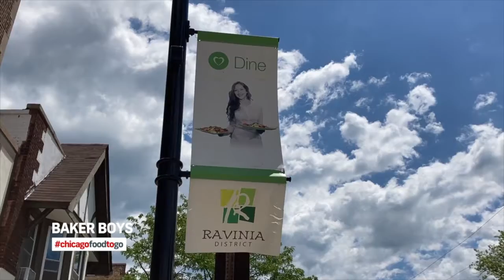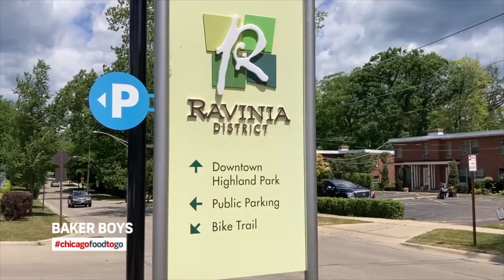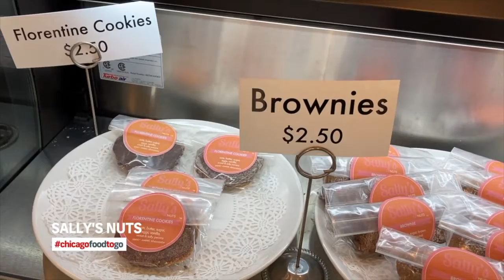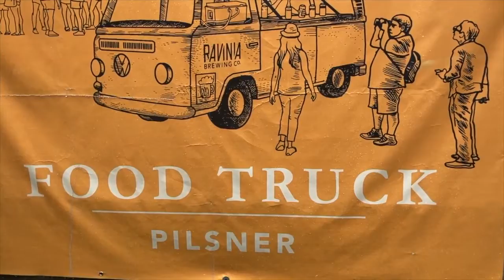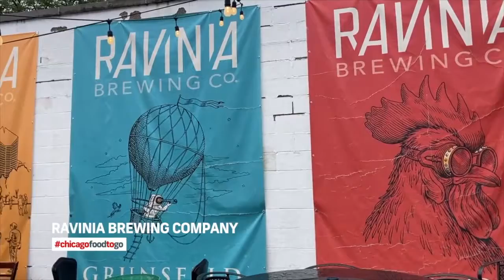CF2G Neighborhood Example